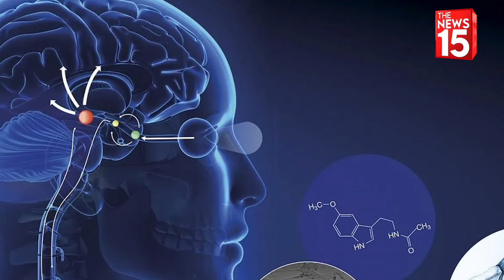Temper Tantrums:बच्चों को गुस्सा क्यों आता है tantrums in kids| Parenting Tips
Temper Tantrums:बच्चों को गुस्सा क्यों आता है tantrums in kids| Parenting Tips बच्चों को गुस्सा क्यों आता है| इसके कारण क्या है ? क्यों बच्चे बात बात पर गुस्सा करने लगते है Temper Tantrums, चींजें फेंकना और यहां तक की अपने माता पिता के साथ ही गलत व्यवहार करने पर भी उतारू हो जातें है...तो आज के हमारें इस वीडियों में बताएंगे कि बच्चों के बिहेवियर के पीछे क्या कारण हो सकते हैं ? बच्चों के इस गलत व्यवहार के लक्षण क्या हैं? इस व्यवहार को कैसे रोका जा सकता है ( Temper Tantrums)? तो आइये इस वीडियो की तरफ. tantrumsinkids Temper Tantrums

Why do kids get angry? What is the reason for this? Why children start getting angry on talk, throwing things and even misbehaving with their parents. can be? What are the symptoms of this misbehavior of children? How can this behavior be stopped? So let's go to this video.

THANKING YOU